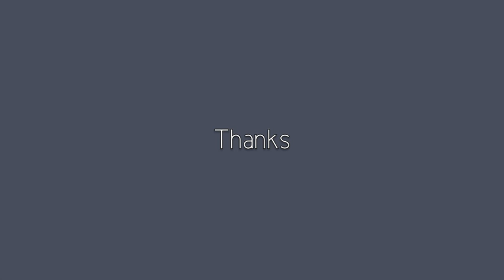Cool Breeze Lake Norman Mountain Bike